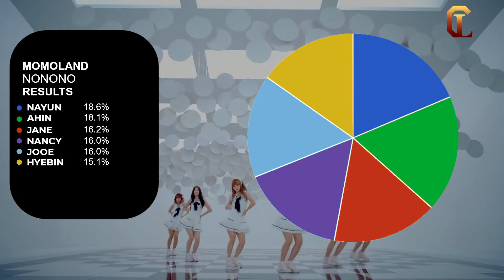How would MOMOLAND sing NoNoNo Line Distribution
Hello
welcome back to another request this time I imagined momoland singing nonono by apink. What do you think?
anyways enjoy byee